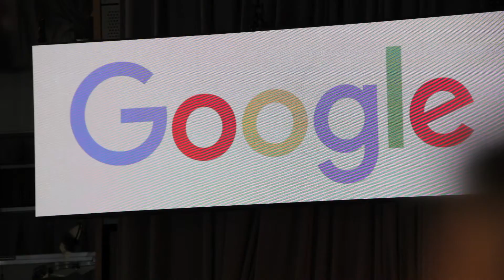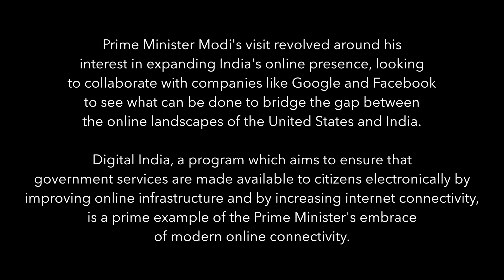TiE Talks-Modi Speaks at Google